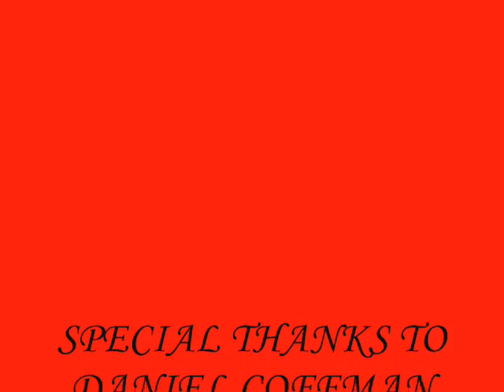snofest 2008 !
Collection of photo's taken at Snofest 2008! Photo's were taken be event photographer Daniel Coffman and all photo's can be ordered!